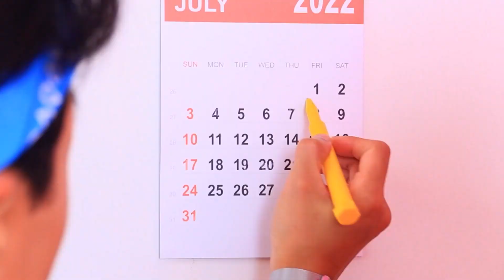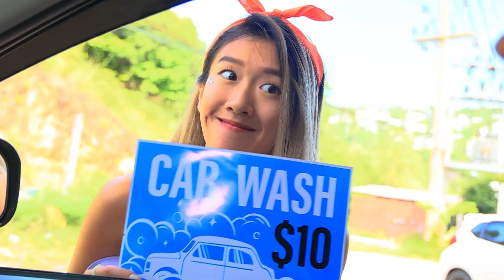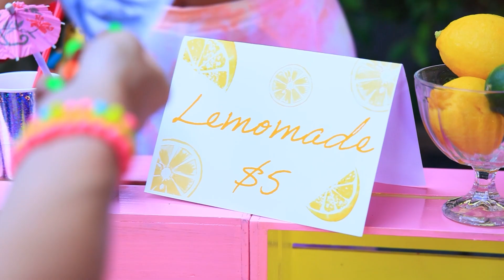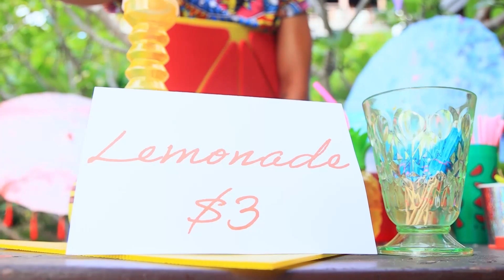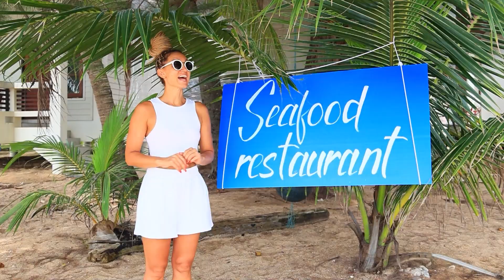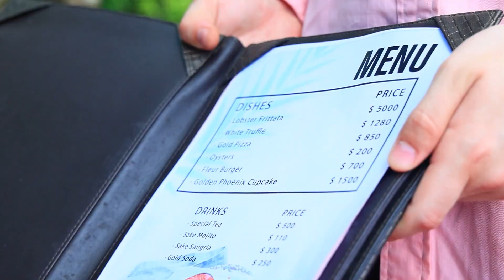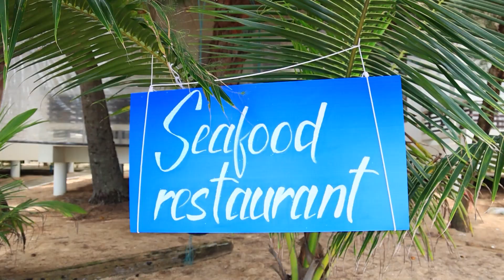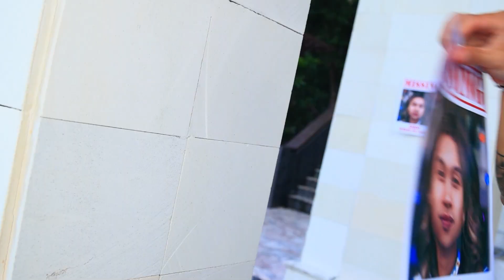내 쌍둥이 여동생이 사라졌어요!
모든 사람들은 섬에서 쉬는 것을 꿈꾸죠, 리오와 카야도 마침내 행운이 찾아왔어요.
하지만 그들은 충분한 돈이 없었고 그 리조트에는 위험한 놀라운 일들이 많이 있어요.
카야가 어디로 갔는지 그리고 리오가 어떻게 원주민으로 변했는지 끝까지 확인 해보세요!